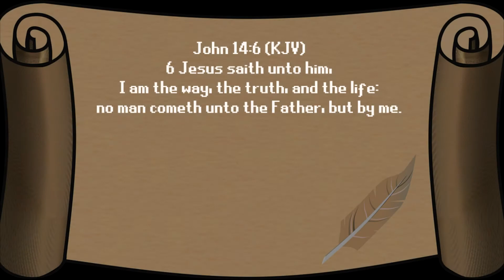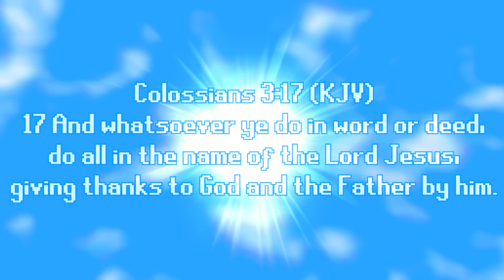[🎣 ASMR] - "Procrastination?" (Soft Spoken)